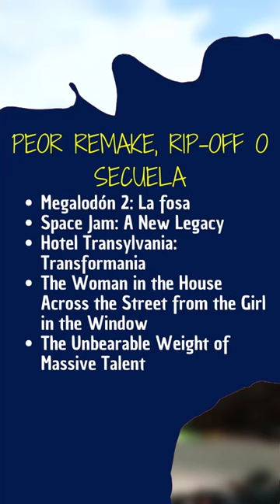RAZZIE 2024: Todos los candidatos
Como todos los años en internet se suele "premiar" a lo peor de lo peor en el cine con la para nada prestigiosa estatuilla de los Razzie, aquel premio que te corona como la mayor decepción en el cine en múltiples secciones. Hoy veremos a los principales candidatos y ya con el paso del tiempo descubriremos a los ganadores.